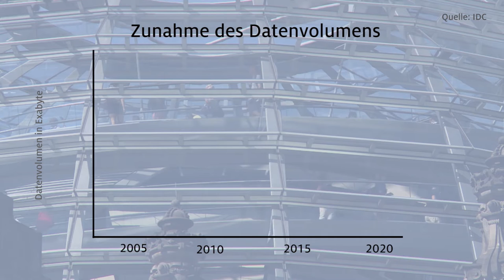Kongress mit der Bundeskanzlerin: Wirtschaft 4.0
Vieles hat die Bundesregierung unter Führung der Union bereits auf den Weg gebracht – von der Breitbandförderung bis zur Plattform Industrie 4.0. Viele Aufgaben liegen aber auch noch vor uns. Was sind hier die zentralen Fragen? Welche politischen Weichen müssen wir stellen – vom Datenschutz bis zur Start-up-Finanzierung? Diese Themen wurden im Beisein unserer Bundeskanzlerin Dr. Angela Merkel und namhafter Experten auf dem Wirtschaftskongress der CDU/CSU-Fraktion im Deutschen Bundestag erörtert.